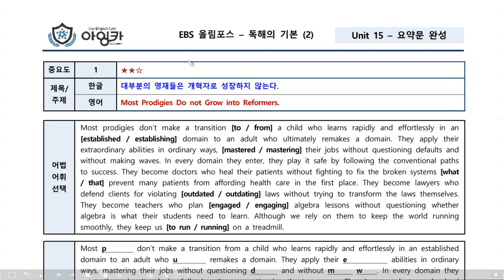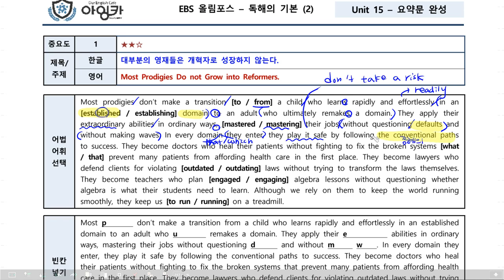올림포스 2강 15번 1